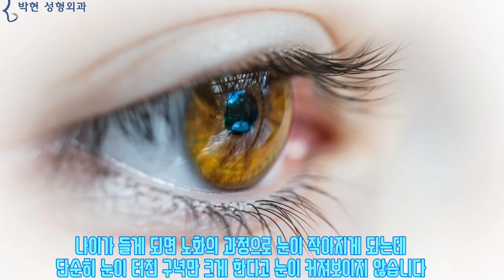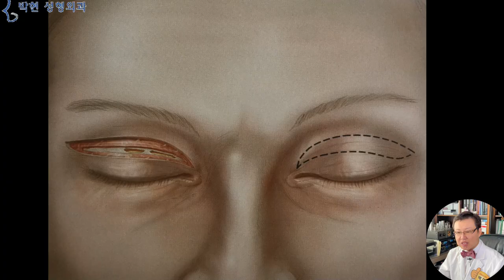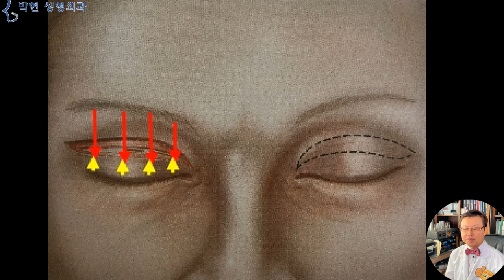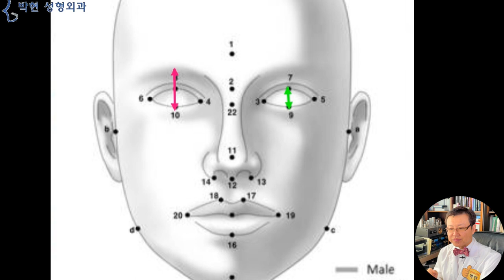안검성형술 - 앞트임 뒷트임 밑트임 윗트임 눈매교정을 해서 눈을 크게 하였는데 눈이 시원해 보이지 않는 이유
오늘 50대 초반의 여성분이 진료를 오셨는데요
1년전에 눈의 뒷트임 밑트임을 하셨다고 하더라고요
그래서 왜? 하셨어요? 하고 물어보니까
5년전에 눈이 처져서 상안검 성형술 (Upper Blepharoplasty)을 하였는데
인상이 사납게 변하고 눈도 더 작아진 것 같아서
앞트임 뒷트임 밑트임 눈매교정을 하였는데
얼굴이 너무 이상해져서 뭘 해야 할지 몰라서 찾아 오셨다고 하더라고요
여기 두분 여성의 얼굴이 있는데요
눈의 크기로만 보면 왼쪽의 눈이 크긴 합니다만
왠지 왼쪽은 표독스러워 보이고 오른쪽이 선한 인상 시원한 인상을 주고 있습니다.
왼쪽 여성이 눈이 큰데도 답답하게 보이는 이유는 눈썹과 눈 사이 거리인 전택궁이 좁아서 그런것인데요
만일 오른쪽의 여성의 눈을 크게 하기 위하여 상안검 성형술을 하게 되면 왼쪽과 같은 인상이 되어 버립니다.
그 이유는
상안검 성형술은 처진 눈 꺼풀을 오른족과 같이 디자인을 하여 왼족과 같이 절개 하여 늘어진 주름을 절제 제거 하는것인데요
주름을 다 제거 한후 위쪽살과 오른쪽 살을 노란 실로 봉합게 되면
위의 살과 아래쪽 살이 빨간 화살표 노란 화살표방향으로 만나게 되는데 그러면 결국 눈썹과 눈 사이가 가까워지게 되는것입니다.
또한 시간이 지나면서 지구 중력의 영향으로 눈꺼풀이 들어 올려지는 노란 화살표의 힘은 적어지면서 빨간 화살표 방향으로 눈썹이 하강하는 정도가 심해지면서 더욱더 눈썹과 눈이 가까워 지게 되는것입니다.
우리가 시각정보로 인식하는 눈이라는 부분이
우리의 의식속에는 녹색 화살표 크기라고 생각하고 있습니다만
우리의 무의식속에는 핑크색 화살표 크기를 눈이라고 지각하는것입니다.
여기 이 여성을 보시면서 눈의 크기와 전택궁의 크기를 한번 분석해 보겠습니다.
이분의 눈 자체로만 본다면 왼쪽이 작고 오른쪽이 큽니다
반면 눈썹과 눈 사이의 전택궁은 왼쪽이 훨씬 넓고 오른쪽이 그보다는 적습니다.

의식적으로는 눈을 주황색 점선원으로 생각합니다만
무의식적으로는 빨간 점선원을 눈이라고 생각하는것입니다.
또한 상식적으로는
눈이 커야 여성적이라고 생각하여 눈 크기에 집착하시는 분들이 계신데
여기서는 눈이 큰쪽이 남성인 것을 볼 수 있습니다.
여기에서 또 중요하게 볼 부분이 바로 눈의 크기 보다는 눈썹의 위치가 되겠습니다.
물론 이렇게 눈도 크면서 눈썹도 높아서
여성스럽고 선해 보이는 방법이
중년 여성의 안검성형술에서 가장 좋은 방법이 되겠는데요
눈 크기 뿐 만이 아닌 눈썹의 위치에 대한 관념이 있어야 이러한 관상성형술이 가능하겠습니다.

오늘은 눈을 이빠이 크게 하여
여성스럽고 선하고 어려보이는 얼굴을 만들기 위해
상안검 성형술 눈매교정술, 앞트임 뒷트임 윗트임 밑트임을 하여 눈을 크게 하였으나 성형 실패 하신 사례를 설명 드렸는데요
다음 시간에는
아주 많은 분을이 질문 주시는
긴얼굴에서 눈썹 위치가 낮아야 얼굴이 짧아 보일지?
아니면 높아야 하는지에 대해서 설명드리도록 하겠습니다